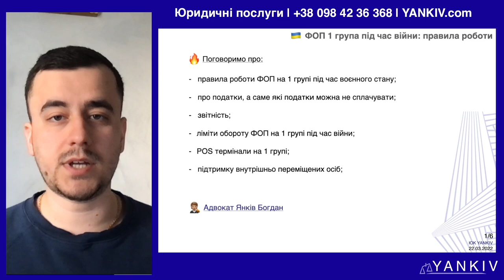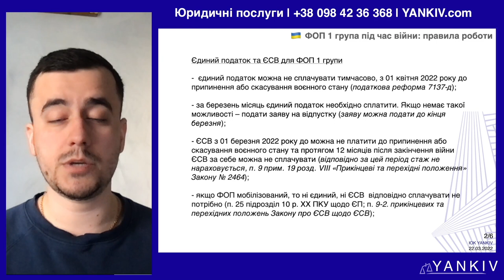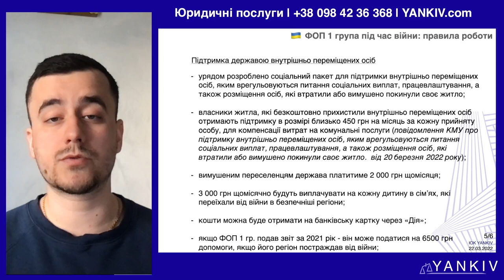1 група ФОП під час воєнного стану: податки, звіти та нюанси. Військові хроніки №13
1 група ФОП під час воєнного стану: податки, звіти та нюанси. Військові хроніки №13 🔥 ПЕРЕГЛЯНЬ!

🔸 КРИПТОГАМАНЦІ МІНІСТЕРСТВА ЦИФРОВОЇ ТРАНСФОРМАЦІЇ
BTC - 357a3So9CbsNfBBgFYACGvxxS6tMaDoa1P

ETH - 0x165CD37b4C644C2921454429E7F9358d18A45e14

USDT (trc20) - TEFccmfQ38cZS1DTZVhsxKVDckA8Y6VfCy

ПІСЛЯ ПЕРЕМОГИ ЦЕ БУДЕ НОВА ПОТУЖНА УКРАЇНА, З ПРОГРЕСИВНИМИ РЕФОРМАМИ, ЄВРОПЕЙСЬКА ТА ПРОЦВІТАЮЧА ДЕРЖАВА! ВІРИМО В НАШУ ПЕРЕМОГУ! 🙏🏼

🔸 ОПЛАТА ВІД ЮРИДИЧНОЇ ОСОБИ
Банк: Національний банк України
МФО 300001
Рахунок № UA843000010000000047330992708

ТАЙМ-КОД ⏯
00:00 - 00:24 Україна переможе! Вступ до відео 🇺🇦
00:18 - 01:47 Податки ФОП 1 група під час війни
01:48 - 02:40 Звіти ФОП 1 група під час воєнного стану
02:41 - 03:18 Ліміти обороту 1 група ФОП під час війни
03:19 - 04:19 Підтримка населення під час війни
04:36 - 05:31 Первинні документи ФОП 2 група під час війни
05:36 - Завершення відео